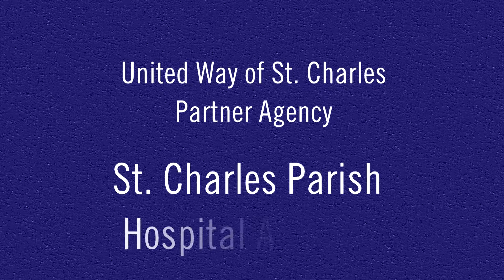2014 United Way of St. Charles Video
This is the United Way of St. Charles video for the 2014-15 fundraising campaign. The United Way of St. Charles serves St. Charles Parish in Southeast Louisiana.

Producer: Melissa Manning-Fredrick
Writer/Videographer/Editor: Albert Dupont